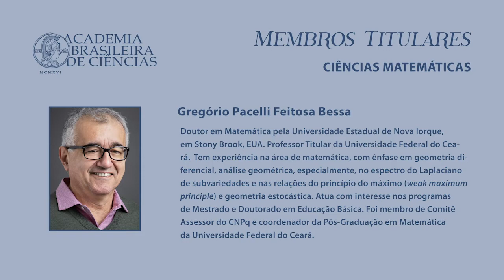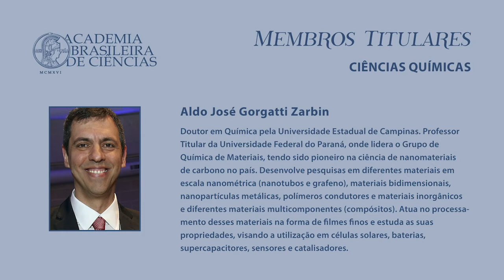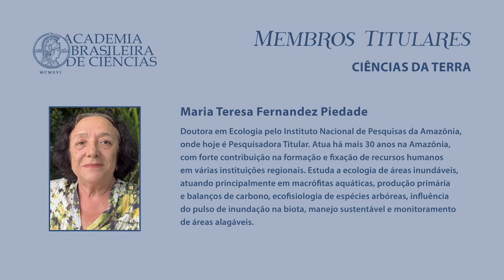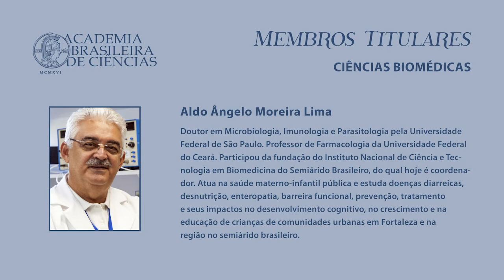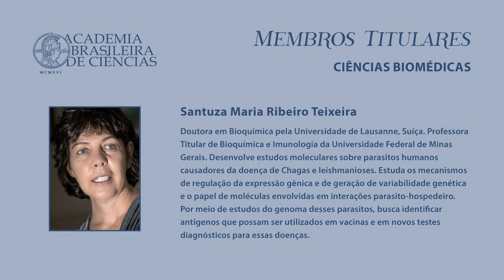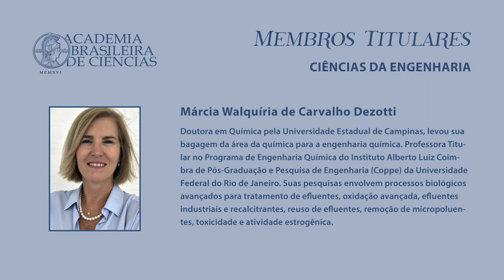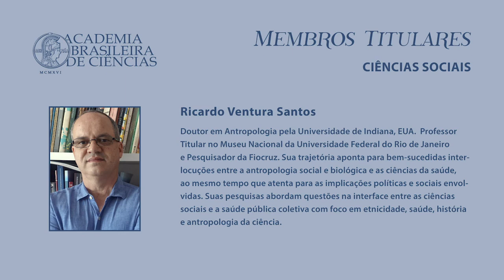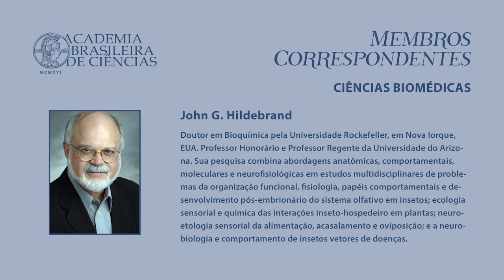Apresentação dos novos membros da ABC 2020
Conheça os 17 Novos Membros da Academia Brasileira de Ciências, eleitos em dezembro de 2019!